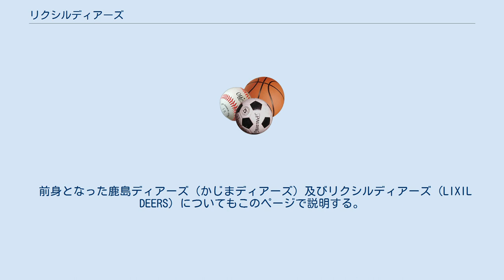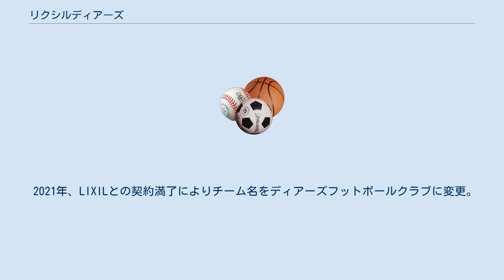リクシルディアーズ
ディアーズフットボールクラブ（DEERS FOOTBALL CLUB）は、Xリーグに所属するアメリカンフットボールチーム（クラブチーム）。
 前身となった鹿島ディアーズ（かじまディアーズ）及びリクシルディアーズ（LIXIL DEERS）についてもこのページで説明する。
 1989年に鹿島建設のアメフト経験者を中心に、社内の有志総勢15人で鹿島ディアーズを創部する。
当時のスローガンは、「5年で日本一」であった。
練習は鹿島建設柴崎グラウンド（東京都調布市）で行なっている。
オールジャパンのメンバーが加わり、春季関東社会人トーナメントで優勝した1990年に関東社会人2部に昇格し、さらに1991年には関東社会人1部に昇格し、スピード出世で関東の強豪にのしあがる。
この後もオールジャパンのメンバーが続々入部し、1995年には春季パールボウルトーナメント初優勝を果たす。
そして、1997年には東京スーパーボウル（現ジャパンXボウル）に出場し、松下電工インパルス（現パナソニック インパルス）を48-12で圧倒し、更にライスボウルでは、法政大学トマホークスを39-0で完封し、創部9年目で日本一に輝く。
 しかし、それ以降はFINAL6の常連ではあるが、進出しても、常に敗退しており、東京スーパーボウルに出場回数はわずか2回と苦戦が続いている。
一方春季パールボウルトーナメントには今まで5度優勝しており、春は非常に強い鹿島と言える。
 2009年にはジャパンXボウルで富士通フロンティアーズを21-14で下し優勝。
ライスボウルで関西大学カイザースと対戦し、最終Q残り4秒のラストプレイでフィールドゴールを決め、19-16で勝利。
12年ぶり2度目の優勝を果たす。
 2013年、創部以来オーナー企業である鹿島建設が当年度をもって支援の打ち切りを表明した。
 2014年1月30日に住宅設備大手のLIXILがスポンサー契約を結び、実業団からクラブ化、チーム名も変更した。
なお、2014年以降も練習は柴崎グラウンドにて行われている。
 2019年ヘッドコーチに高野元秀が就任する。
元ヘッドコーチの富永一はオフェンスコーディネーターに。
 2021年、LIXILとの契約満了によりチーム名をディアーズフットボールクラブに変更。